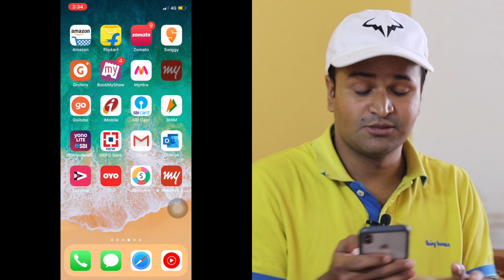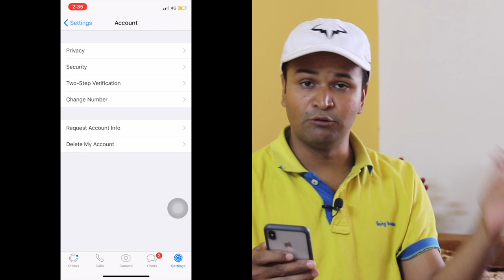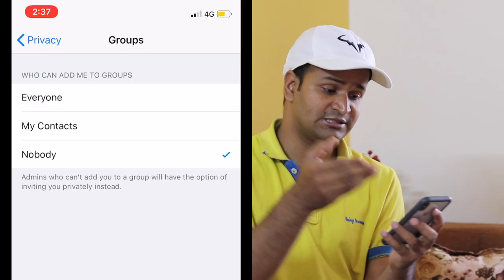Whatsapp HOT Update || Activate it Today | WhatsApp New Feature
🙏 Namashkar Fellows 🙏

Iss video mai aapse baat karne wala hoon WhatsApp ke new security feature ke baare main !!

We Discussed about  :-

- Whatsapp group control feature ?
- Whatsapp privacy control ?
- Whatsapp latest update ?
- Whatsapp groups ?

Camera : Canon 80D
Mic : Snowball White/Clip Mic
Editor : Final Cut Pro X
Laptop : MacBook Pro
Sound Editor : Audacity

Namaskar Fellows 🙏